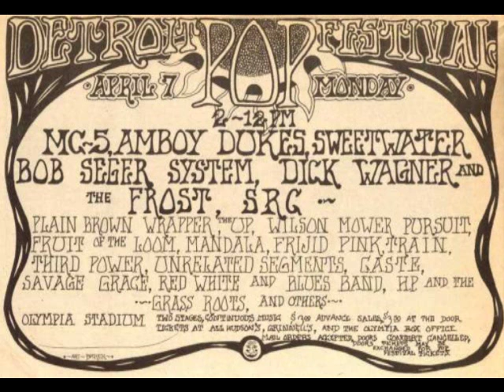Amboy Dukes - Steve Farmer (The Stone)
Steve Farmer, a legendary songwriter, singer and performer, collaborated with Ted Nugent to record the '60s psychedelic anthem "Journey To The Center Of The Mind."  A Detroit native, Steve's songwriting has been gaining renewed appreciation.  "The Stone" is from his full-length CD titled "Journey To The Darkside Of The Mind," with fellow Amboy Duke (original) Rick Lober (released in 2000).  Recorded and produced by Victor Peraino (original drummer for The UP and Arthur Brown's keyboardist).  Artwork on the CD cover of Steve's 2000 release is by Detroit 's own celebrated Grande Ballroom artist, Gary Grimshaw.